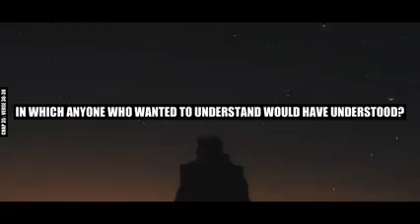Surah Fatir verse 36-38 urdu translation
remembered me and my family and parents in your prayers jazak ALLAH